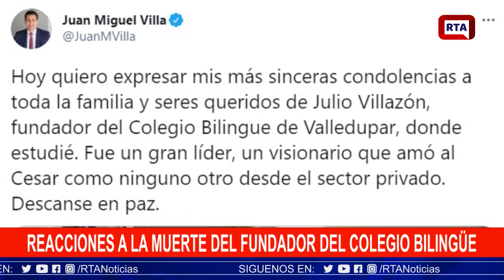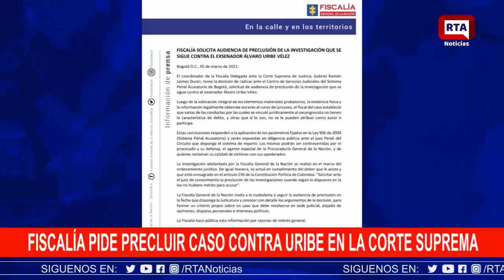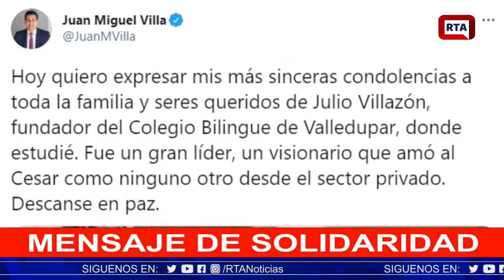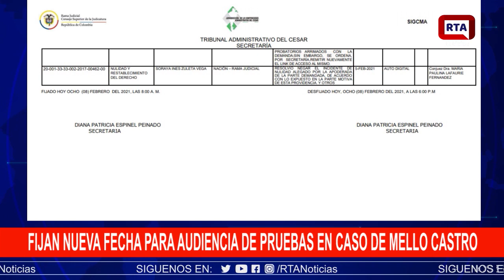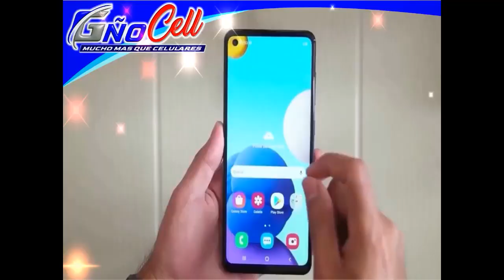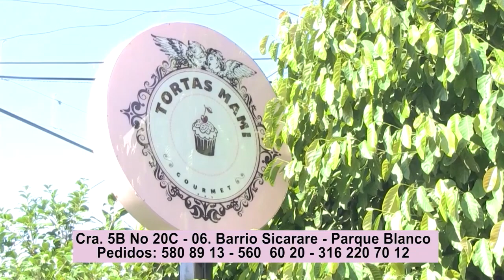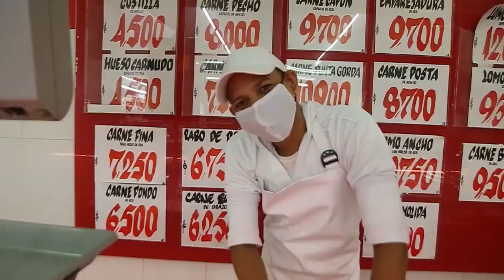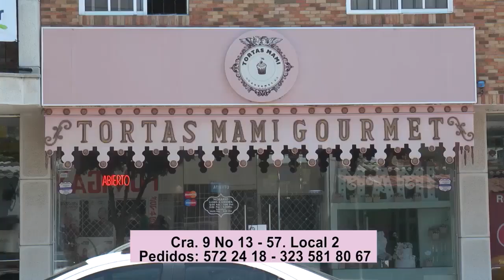RTA NOTICIAS 5 DE MARZO DE 2021